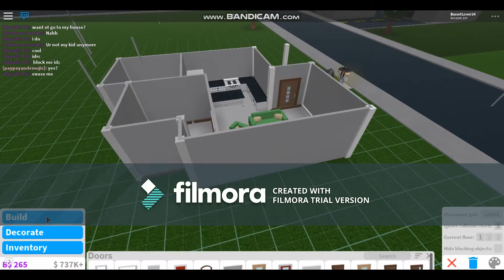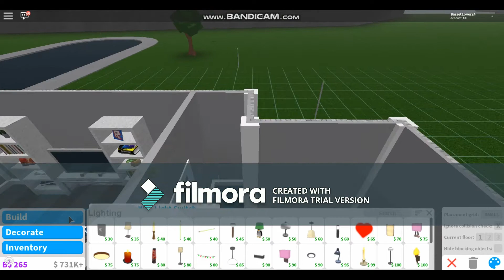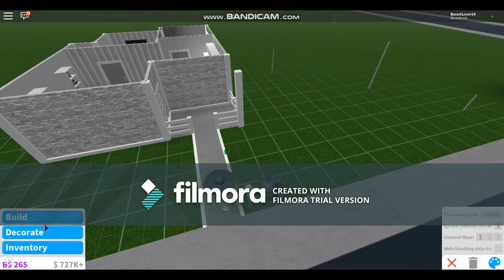Tiny Aesthetic Home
Hi! This is my first ever youtube video! It isn't the best quality since I've never made one before. I hope you enjoy!

ROBLOX: BassetLover24